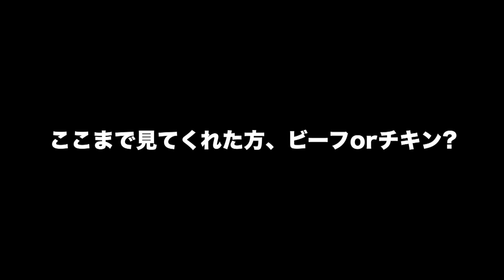【発狂】ゲームで負けた時あるあるやってみた！ww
ゲームで負けるとイライラするよね〜🤣
チーム戦だと無駄に味方のせいにしちゃうよねww
流石にぶっ壊す人は中々いないと思うけど海外のぶっ壊してる人の動画とかよくあるよね🤣🤣

[イベント概要とチケット購入]
プラットフォーム:WithLIVE (たなしょうとお客様のビデオ通話による1対1オンライントーク)
(スクリーンショットOK)
イベント名:【あなたのお題で即興あるあるイベント】
開催日程:2020年12月13日(日) 15:00~17:50
販売ポイント:500pt
販売期間:11/21(土) 18:00より先着で50枠販売をします。販売ページ:​
ポイント購入はこちら

授業中にバレずにシリーズやあるあるなど！！

【お手紙や贈り物】 →〒107-6228東京都港区赤坂9丁目7番1号  ミッドタウン・タワー 28F
たなしょう【笑いを届けます】　宛